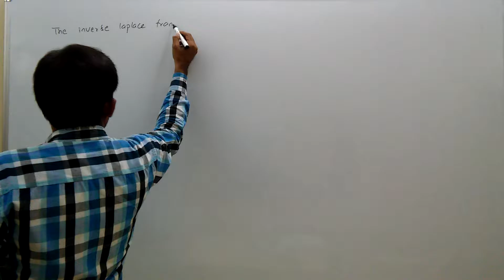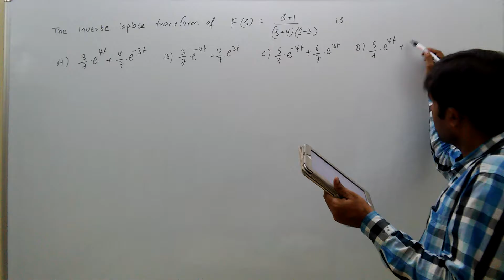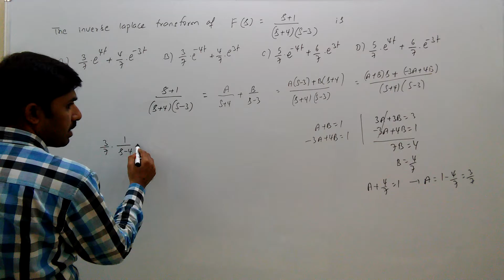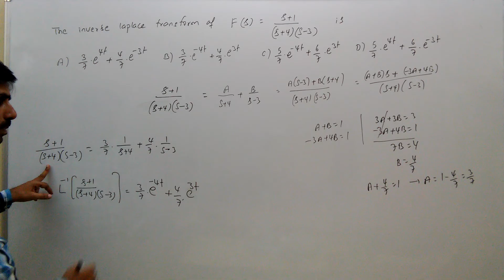mathematics, gate, laplace transforms